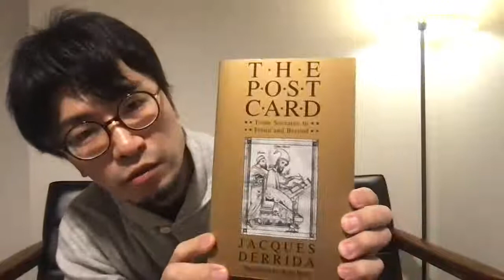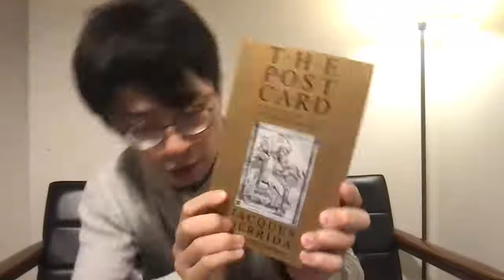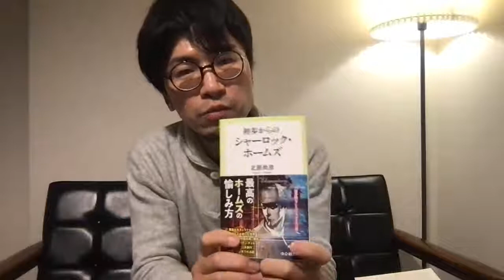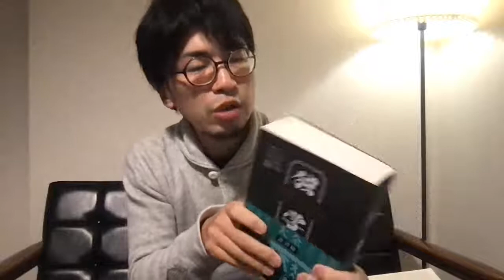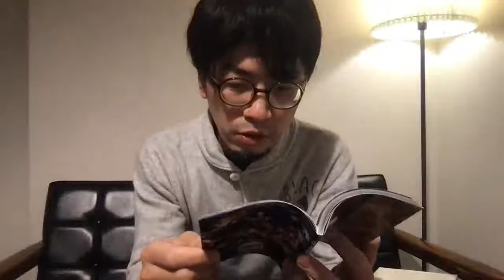「Live | 哲学の起源(柄谷行人)雑談など」